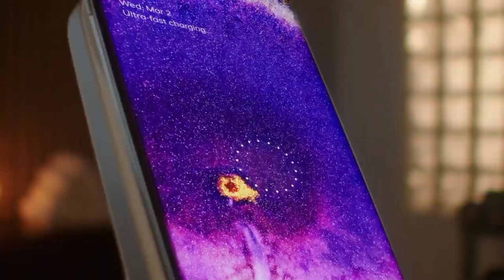Is The Oppo Find X6 Pro Better Than The Samsung S23 Ultra?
Samsung Galaxy S23 Ultra will definitely see competition in the camera department this year! Oppo Find X6 Pro's cameras will be awesome.